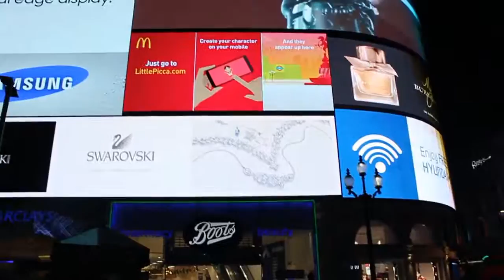Picadilly Circus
Lights, noise and traffic at Picadilly Circus.

London, United Kingdom. December 2015.